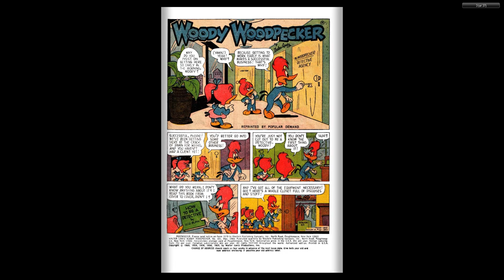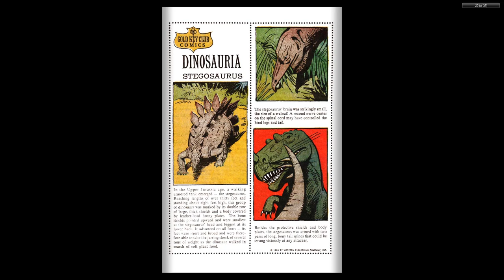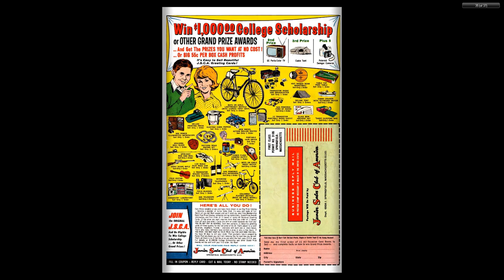Woody Woodpecker Gold Key 101